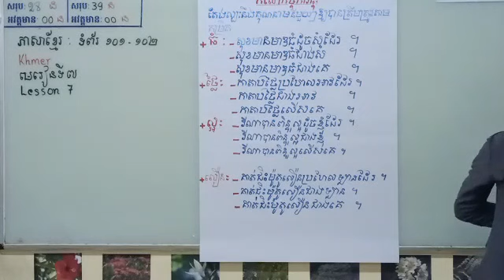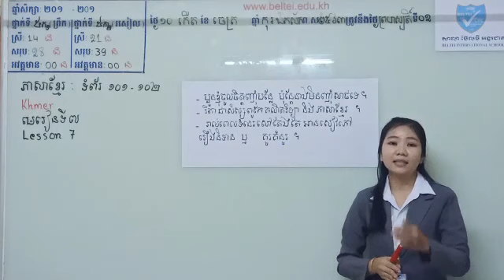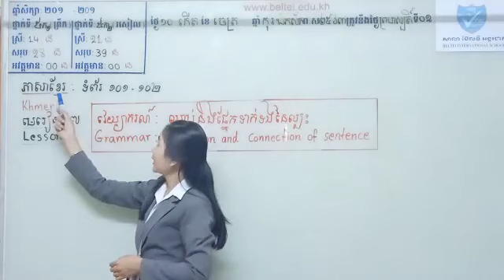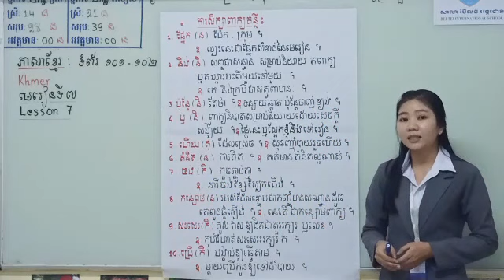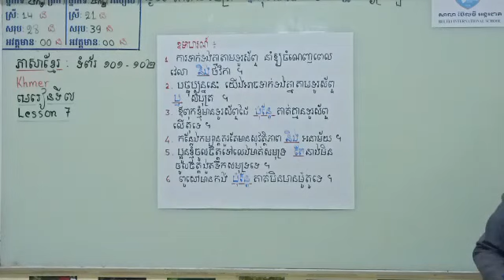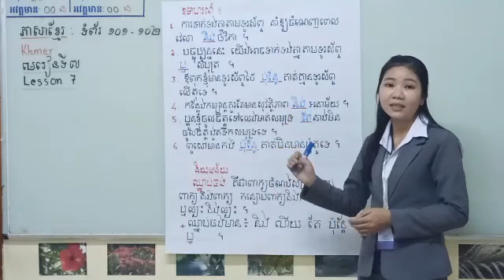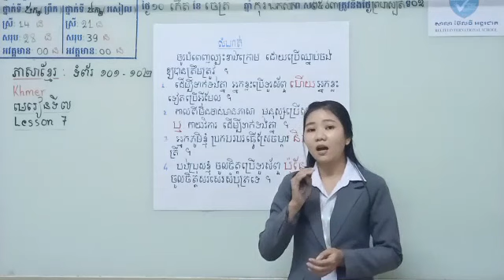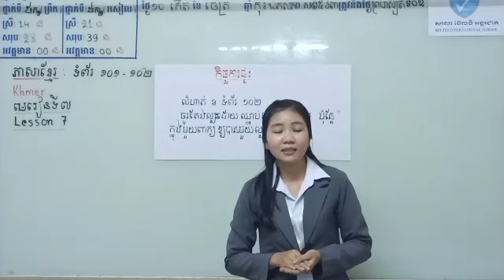05. G5 - ភាសាខ្មែរ - វេយ្យាករណ៍ ឈ្នាប់ និងផ្នែកទាក់ទងនៃល្បះ (BELTEI)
ថ្នាក់ទី៥
មុខវិជ្ជា: ភាសាខ្មែរ ទំព័រទី១០១-១០២
មេរៀនទី៧
-វេយ្យាករណ៍: ឈ្នាប់ និងផ្នែកទាក់ទងនៃល្បះ